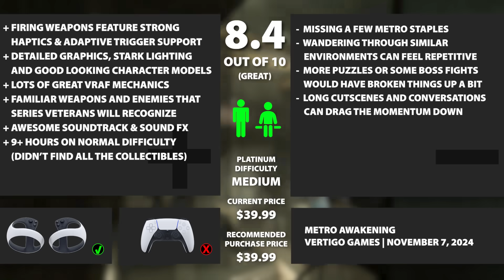Metro VR: Awakening | PSVR2 REVIEW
Metro makes its way into VR with plenty of memorable moments, a good story, and all the first person shooting you could want.  REVIEW KEY PROVIDED BY DEVELOPER/PUBLISHER